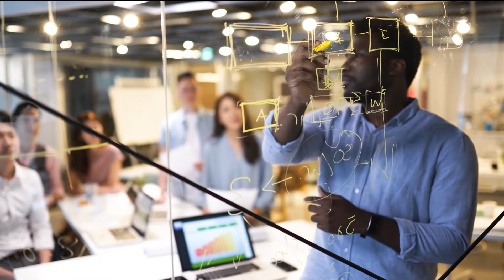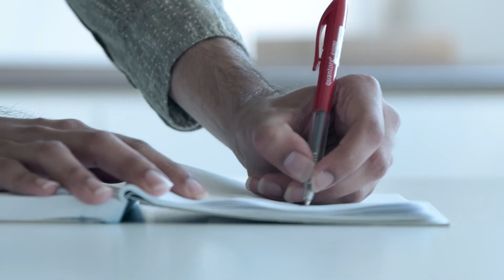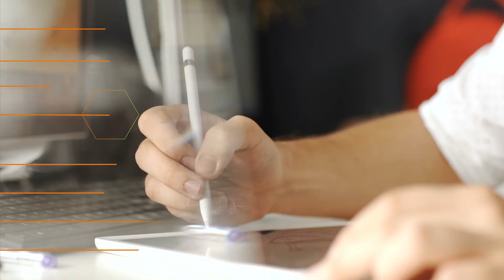Research & Development at ASM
This is our R&D story. See how ASM's visionary, collaborative, and unique approach bridges R&D and product development.

› Interested in applying for a job?